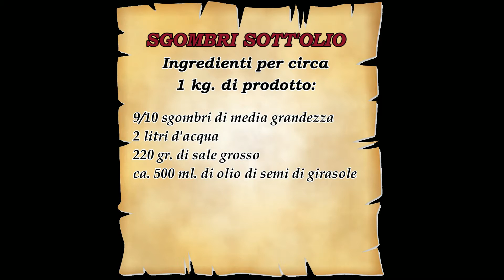Sgombri sott'olio salva-cena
Lo sgombro è un pesce molto sano, ricco di omega3. Forse però la normale cottura rischia di rendere la sua carne un po' stopposa. Vi propongo allora di conservarlo sott'olio preparandolo in casa alcuni mesi prima del consumo. La cottura prolungata è dovuta al rischio di presenza di batteri, in questo modo si è più sicuri.
La ricetta è molto semplice e alla portata di tutti, ci vuole solo un po' di pazienza.
A me ha salvato la cena parecchie volte...

Nel video ho dimenticato di consigliarvi di aggiungere acqua calda per l'eventuale rabbocco durante la cottura.

Buon appetito!

INGREDIENTI PER ca. 1 kg di prodotto:
9 o 10 sgombri medi
110 gr. di sale grosso ogni litro di acqua
olio di semi di girasole per conservarlo

NB: Per esigenze legate al montaggio, alcuni passaggi intuitivi risultano accorciati.